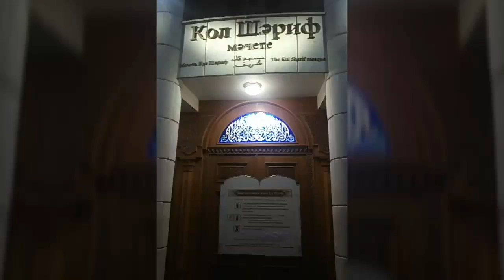Поездка в Казань, ГК Свияжские холмы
17-20 марта 2017